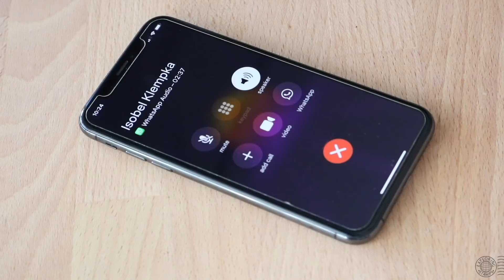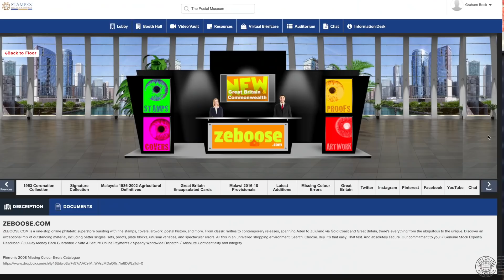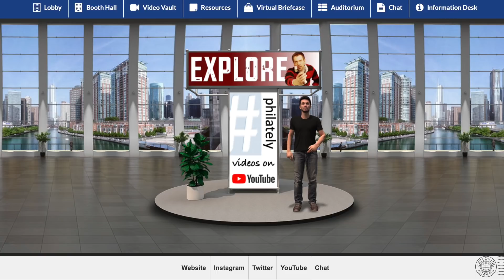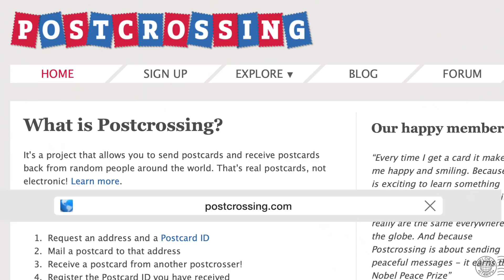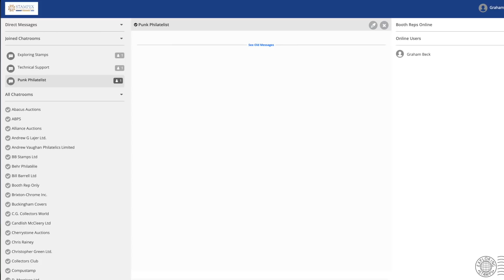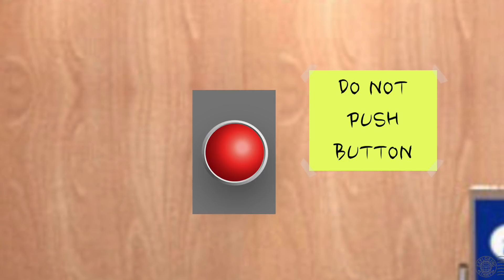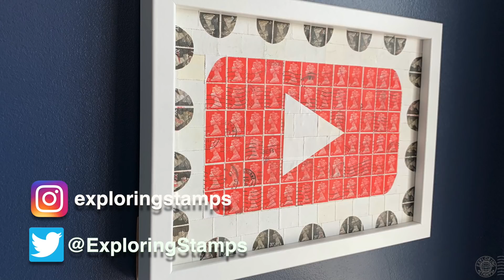Exploring a Virtual Stamp Show - philately Vlog 03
There is a virtual Stampex happening in October, and I have the opportunity to explore it now with YOU!  Let's discuss the concept of a virtual stamp show, and take a (Virtual) walk through the online conference center that will host this October's Stampex.

View the video about stamp art at the London Stampex